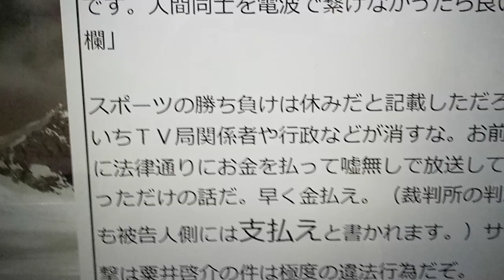KVID3475、記載していたのに消されていた件。サイバー攻撃です。